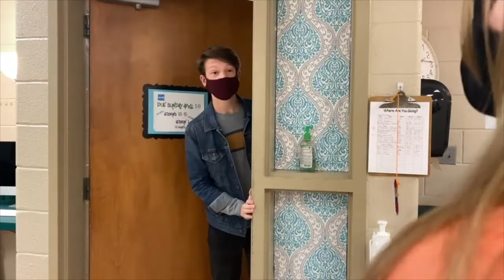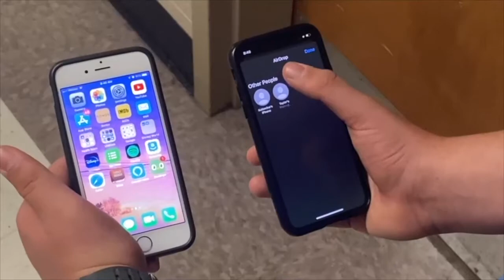4/19/2021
Nora's Bookshelf

And a special edition of Tella Ellie...